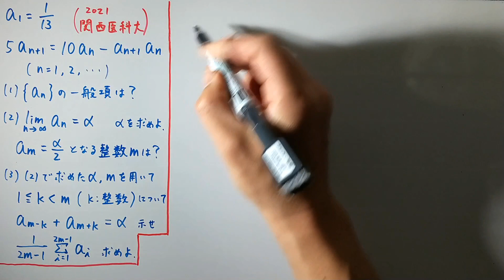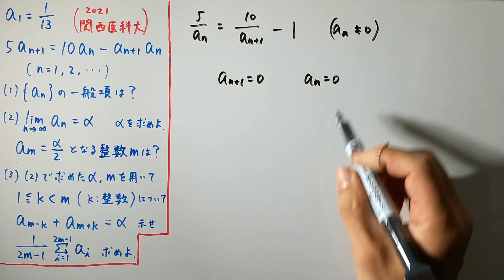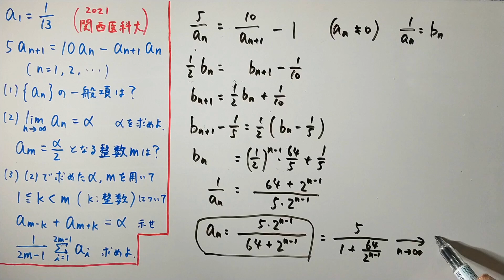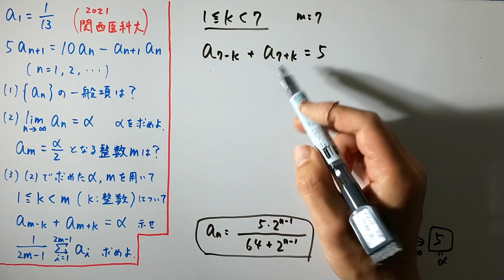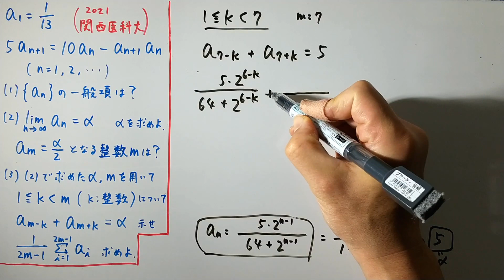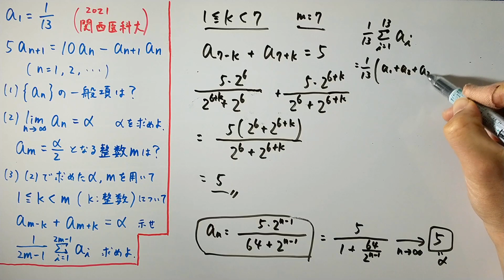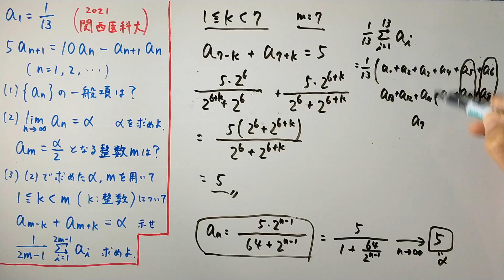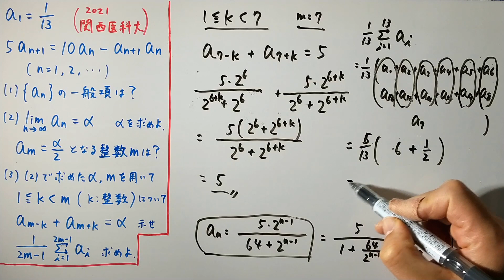【関西医科大2021】面白い数列だなぁ！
面白い数列だなぁ・・・と思った問題です。